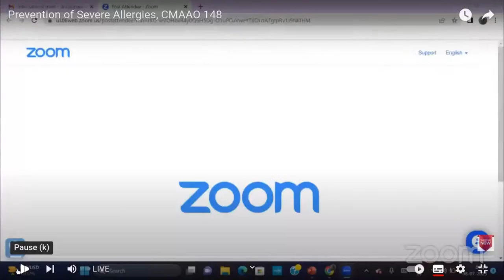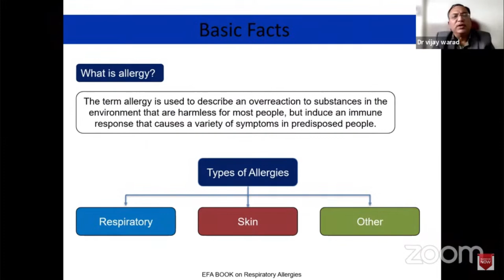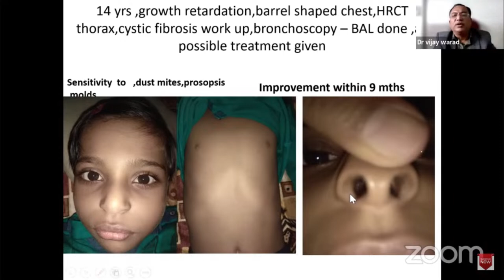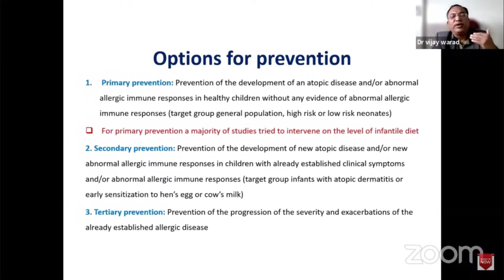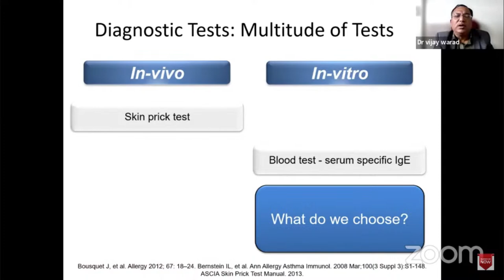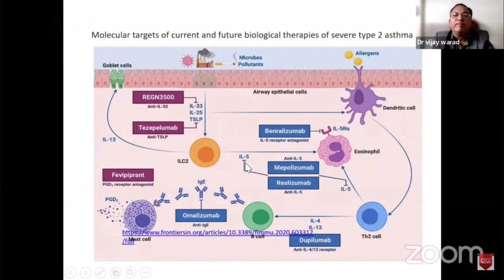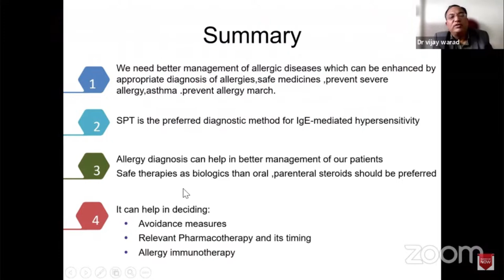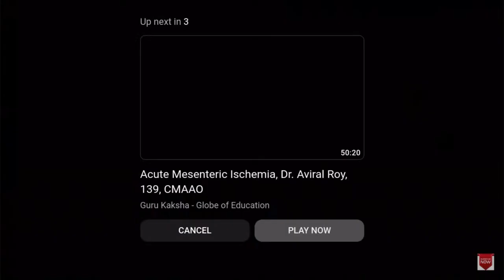Prevention of Severe Allergies, CMAAO 148